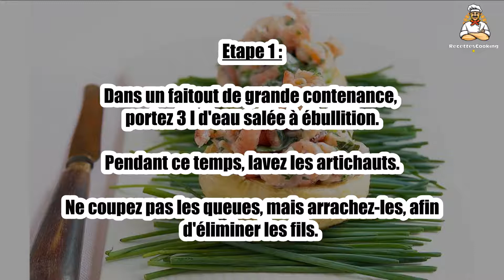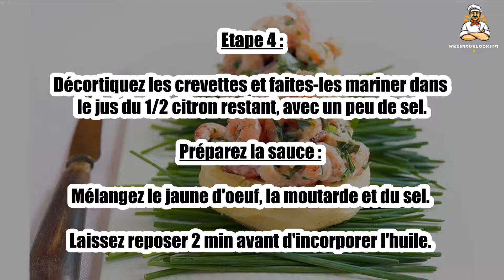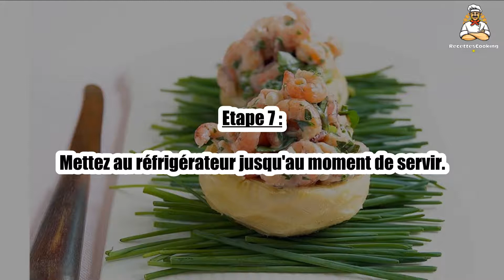Recette : Fonds d'artichauts aux crevettes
Bonjour à tous, aujourd’hui recettescooking.com vous présente la recette suivante : Fonds d'artichauts aux crevettes

TEMPS TOTAL : 40 min
Préparation : 20 min
Cuisson : 20 min

Ingrédients :

4 gros artichauts
12 grosses crevettes bouquets cuites
1 citron
quelques olives noires

Pour la sauce :

1 jaune d'oeuf
1 cuil. à soupe de moutarde brune
20 cl d'huile
1/2 citron
1 cuil. à soupe de ketchup
sauce Worcestershire
1 cuil. à soupe de cognac
cayenne
sel, poivre

Etape 1 : Dans un faitout de grande contenance, portez 3 l d'eau salée à ébullition.

Pendant ce temps, lavez les artichauts. Ne coupez pas les queues, mais arrachez-les, afin d'éliminer les fils.

Etape 2 : Coupez d'abord les feuilles le plus près possible du coeur à l'aide de ciseaux. Puis, avec un petit couteau, débarrassez le fond de ces feuilles et, avec une cuillère, ôtez le foin.

Citronnez-les aussitôt, avec le jus d'1/2 citron, pour qu'ils ne noircissent pas.

Etape 3 : Faites cuire les fonds d'artichauts dans l'eau bouillante pendant 15 à 20 min, selon leur taille.

Egouttez-les et laissez-les refroidir.

Etape 4 : Décortiquez les crevettes et faites-les mariner dans le jus du 1/2 citron restant, avec un peu de sel.

Préparez la sauce : mélangez le jaune d'oeuf, la moutarde et du sel. Laissez reposer 2 min avant d'incorporer l'huile.

Etape 5 : Assaisonnez avec le jus du 1/2 citron, le ketchup, un trait de sauce Worcestershire, du poivre et une petite pincée de cayenne.

Ajoutez le cognac et mélangez le tout.

Etape 6 : Disposez les crevettes sur les fonds d'artichauts.

Nappez de la sauce et décorez avec les olives.

Etape 7 : Mettez au réfrigérateur jusqu'au moment de servir.